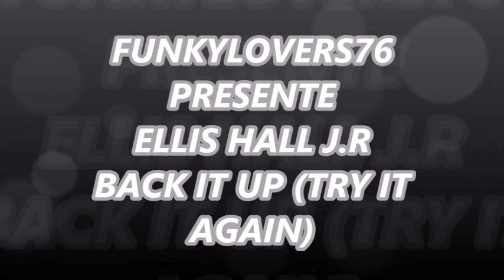ELLIS HALL J.R BACK IT UP (TRY IT AGAIN)1982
Producer – HCRC Staff
Written-By – Ellis Hall, Jr.